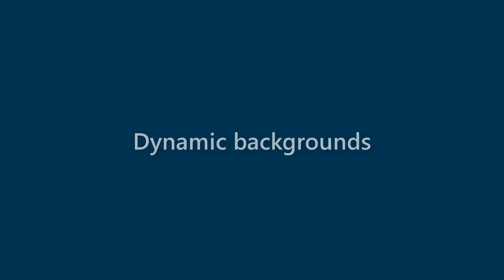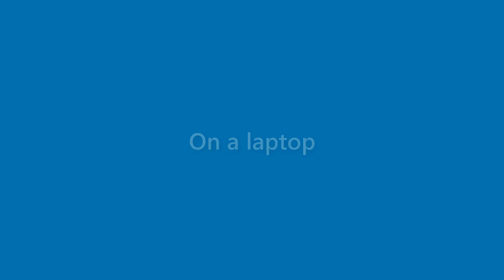Darryl Buckley - appearance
Name Look - Darryl Buckley - appearance. In this video we present "Darryl Buckley" name look and feel in various scenarios.
This video will cover:
How does "Darryl Buckley" look as a personal letterhead?
How does "Darryl Buckley" look on a business card?
How does "Darryl Buckley" look on a computer/laptop screen?
How does "Darryl Buckley" look with different background colors?
How does "Darryl Buckley" look with various fonts?